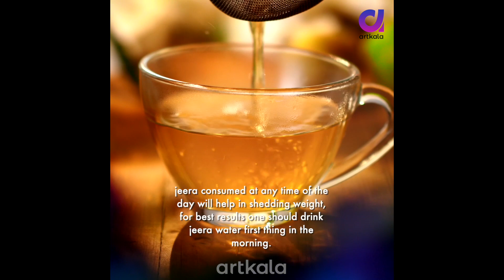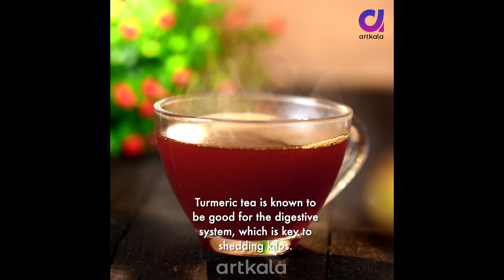8 Perfect Chai Recipes You Must Try! Tea Making idea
Hey Guys, In this video Learn how to make Kulhad Tea, a delicious and refreshing tea that you'll love! Kulhad Tea is a perfect drink for both morning and afternoon tea time.

🛍️BUY EQUIPMENTS THAT WE USE

🎥 Sony a7III camera
🎬 Sony FE 24-70 f2.8 Lens
🔆 Fill Light 60W
💡 Key Light 150W
🥶 LG Fridge
🍿 LG Microwave

▶️ Watch Amazing 🙀 Videos Here

🥰 Hope you loved this Amazing Idea and will try to make it. If you have any feedback or suggestions please drop a comment to let us know. Thanks and happy crafting! ❤️